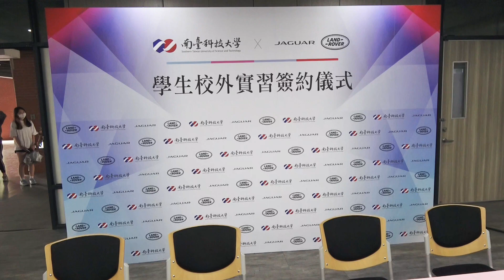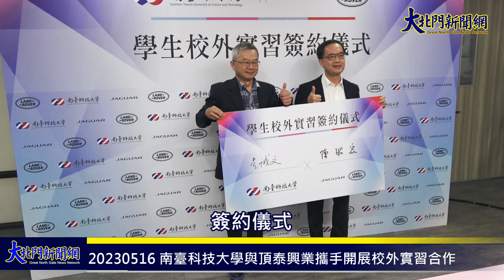20230516 南臺科技大學與頂泰興業攜手開展校外實習合作—大北門新聞網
南臺科技大學於今(16)日與頂泰興業宣布簽署實習合作協議，為學生提供就學期間寶貴的實踐機會，幫助學生們在專業領域取得成功先機，此次合作協議的簽署，更標誌著兩家機構之間長期的合作夥伴關係的建立，為南臺科技大學的學生提供全面、實踐性的校外實習機會。

頂泰興業在103年取得Jaguar Land Rover嘉南區正式授權經銷商，在107年即榮獲全台客戶滿意度金星獎項，111年占地1470坪的旗艦中心在同是南臺科大所在地的永康六甲頂盛大開幕，不僅採用最先進設備，提供最頂尖後勤服務，並擁有超級充電樁(200kw)，並具備智慧型全功能且符合綠建築規範之廠房。作為一家備受認可的企業，在汽車銷售和服務領域具有豐富的經驗和聲譽，此合作將為南臺科技大學的學生提供一個與汽車行業專業人士合作、學習和成長的平台。

南臺科大學生將於此實習合作課堂上，將專業知識應用於實際工作中，使學生能夠於實踐經驗中增加對汽車行業的了解，並培養良好的職業素養和團隊合作精神。南臺科技大學致力於培養具備專業知識和實踐能力的優秀人才，此次與頂泰興業的合作，將為學生們提供更廣闊的發展機會，並於專業領域中建立自己的聲譽和職業發展。

南臺科技大學一向以「產業最佳合作夥伴之科技大學」自我定位，並具備完善的校外實習輔導機制，以周延標準作業程序，確保實習品質，實習中更有輔導教師至實習機構訪視實習生學習成效，藉由輔導教師溝通反映，及時解決問題，並於實習後作多元評估與追蹤，除實習生上網填寫實習滿意度問卷，並進行雇主對實習生之滿意度調查，檢核實習成效，精進作法。作法嚴謹落實，要確保學生在實習過程能有所得。

頂泰興業陳昭宏總經理表示，非常期待與南臺科技大學合作，並為學生們提供實習機會，相信藉由此次合作，將能夠與年輕的人才一起探索和創新，為汽車行業的發展貢獻力量。

南臺科技大學校長吳誠文表示，非常榮幸與頂泰興業達成這項重要合作，此次合作將為我們的學生提供寶貴的實習機會，為他們的職業發展打下堅實的基礎。相信通過與頂泰興業緊密合作，學生們將能夠獲得寶貴的經驗和機會，為未來的職業生涯做好準備。